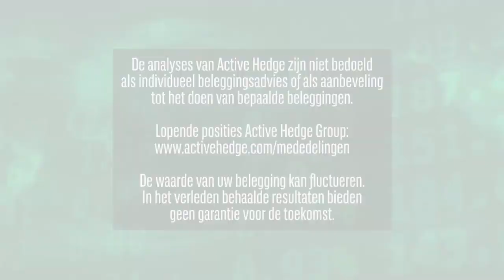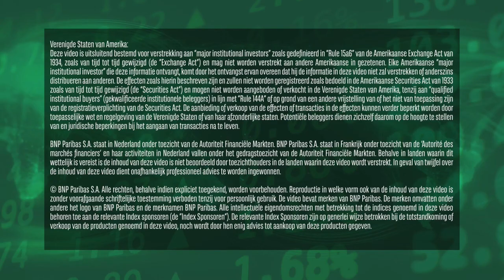Valutacrisis? | 26 september 2022 | Markets Update van BNP Paribas Markets